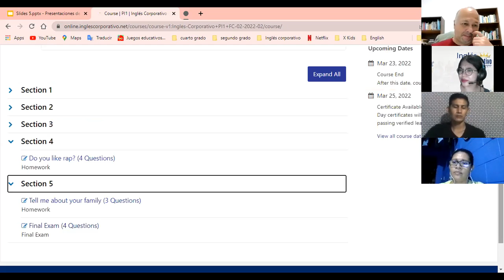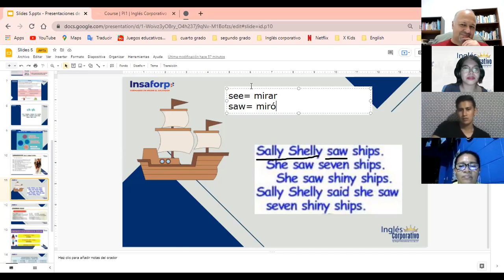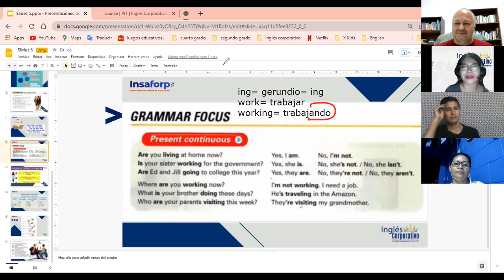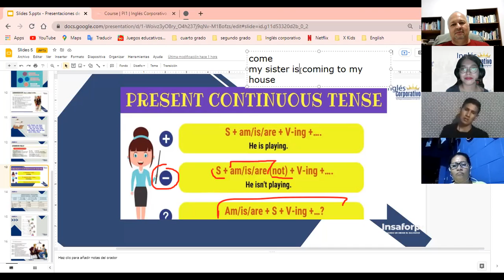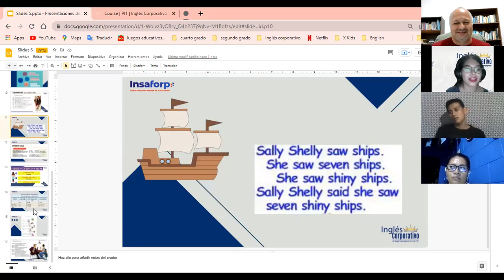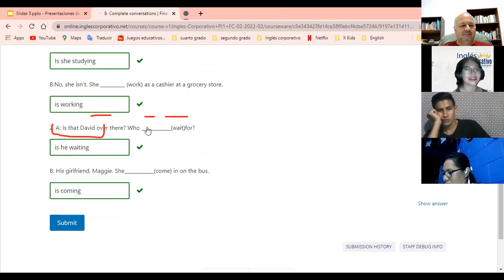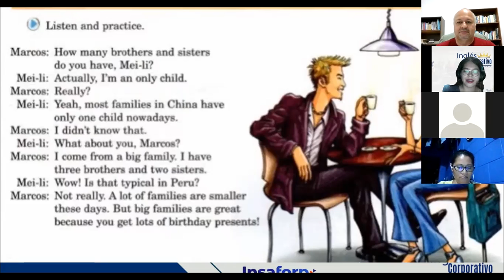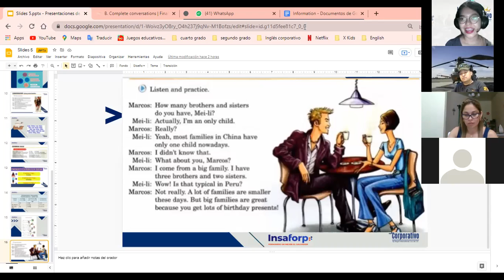Ingles Corporativo- Present Continuous tense (Class #13) 9PM